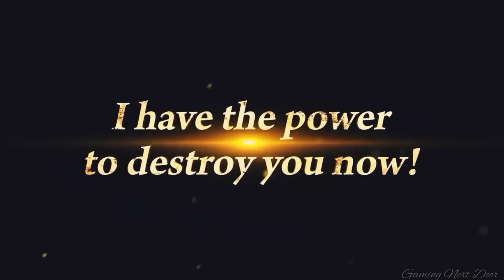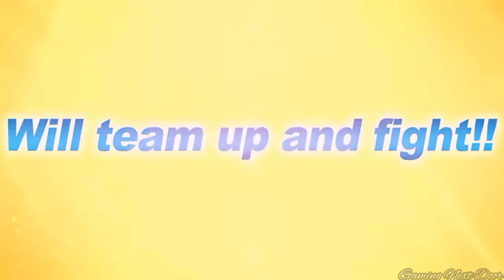EVOLUTION OF ANNIVERSARY REVEALS IN DRAGON BALL LEGENDS 🔥!?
Dragon Ball Legends New Update - ALL DRAGON BALL LEGENDS ANNIVERSARY LEGENDS LIMITED & ULTRA CHARACTERS SPECIAL REVEALS TRAILERS!! (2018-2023)

Chapters:

00:00 LL SUPER VEGITO (1st Anniversary 2019)
00:23 LL SSGSS VEGITO (2nd Anniversary 2020)
00:59 LL HALF-CORRUPTED FUSION ZAMASU (3rd Anniversary 2021)
01:17 LL SSJ4 GOGETA (3rd Anniversary 2021)
01:48 LL REVIVAL SSJ2 GOHAN (3rd Anniversary 2021)
02:18 LL MUI GOKU (4th Anniversary 2022)
03:08 LL SSJ3 DRAGON FIST GOKU (4th Anniversary 2022)
04:00 ULTRA SUPER VEGITO (4th Anniversary 2022)
05:20 LL TAG GOKU & FINAL FORM FRIEZA (5th Anniversary 2023)
06:21 LL REVIVAL ORANGE PICCOLO (5th Anniversary 2023)
07:27 LL TAG GAMMA 1 & GAMMA 2 (5th Anniversary 2023)
08:59 ULTRA SSGSS VEGITO (5th Anniversary 2023)

6TH ANNIVERSARY 2024?